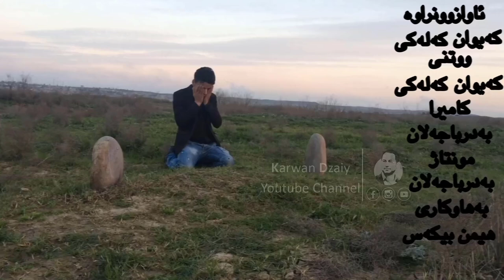Kaiwan Kalaki - Brindarm_Clip | كەیوان كەلەكی - بریندارم